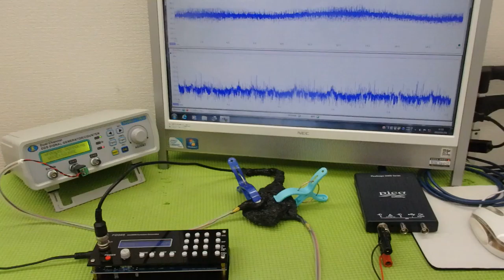メガヘルツの超音波発振制御技術 ultrasonic-labo